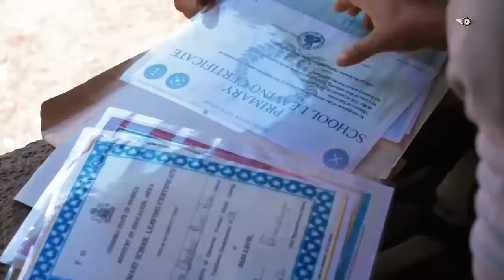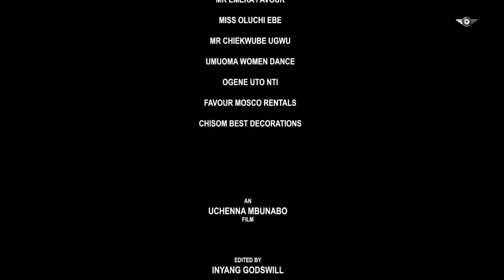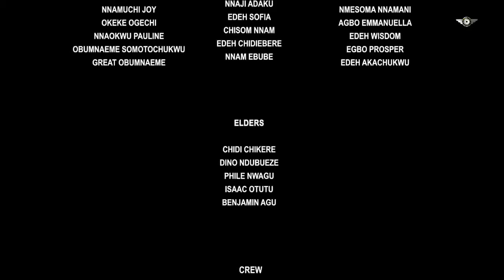WHAT DO MEN REALLY WANT? - DESTINY ETIKO 2024 NEW NIGERIAN MOVIES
ALL IN VAIN

Family movie.
Love movie.
Romantic movie.
Marriage movie.